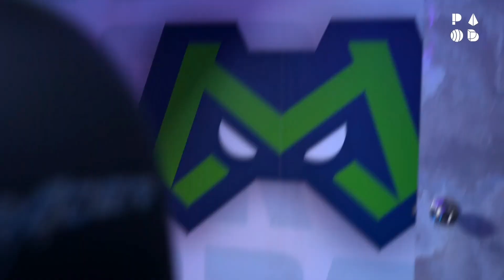REVEAL of 6th judge Raging Centaurs ft. @MortaLyt @Playground_Global || Playground Exhibition Cup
Playground is back with coolest ever gaming tournament Playground Exhibition Cup 2023. For all the gamers out there get ready to start one new hell of a ride!

*Playground Exhibition Cup 2023 is made possible by our amazing partners*